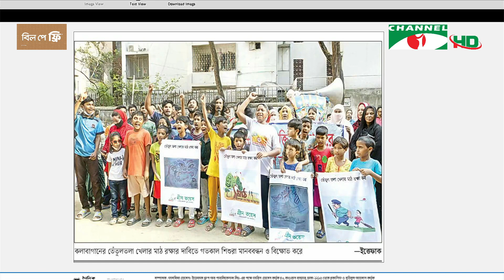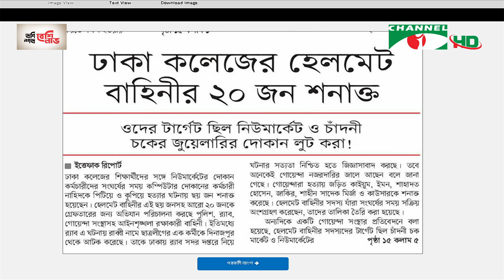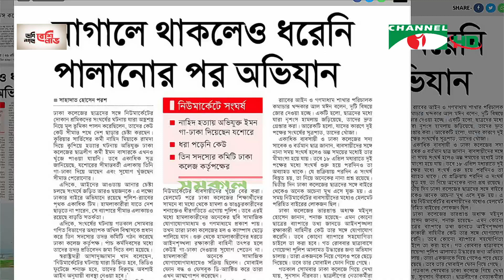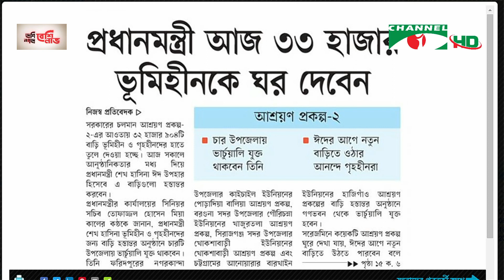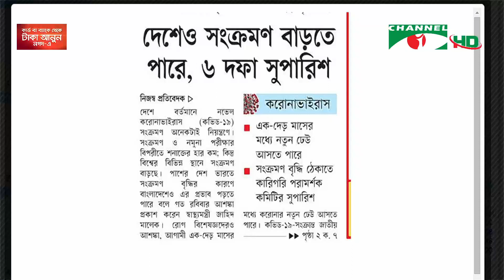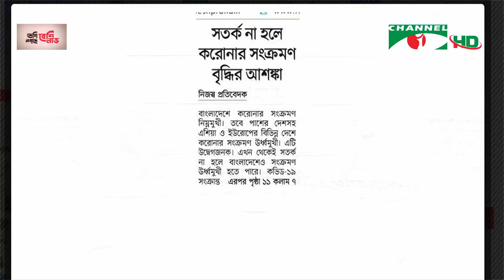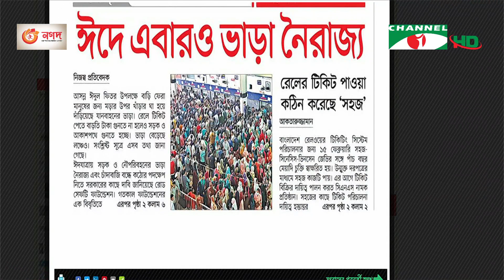সংবাদপত্রে বাংলাদেশ। Songbadpotre Bangladesh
worldwide.